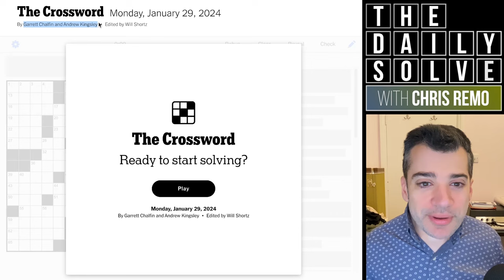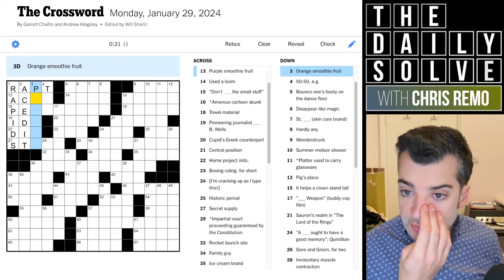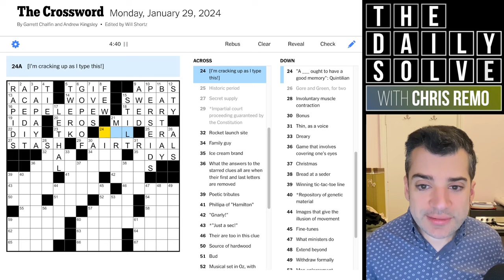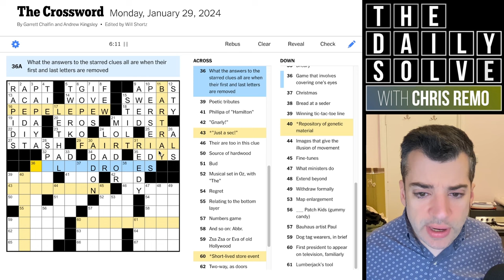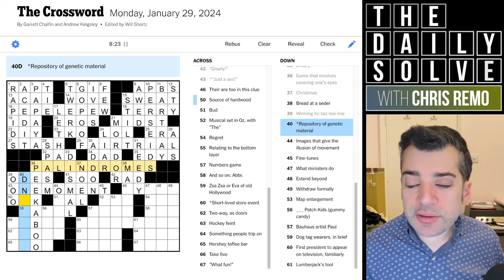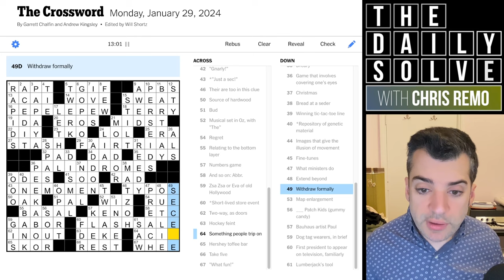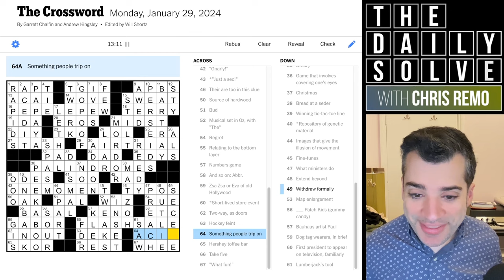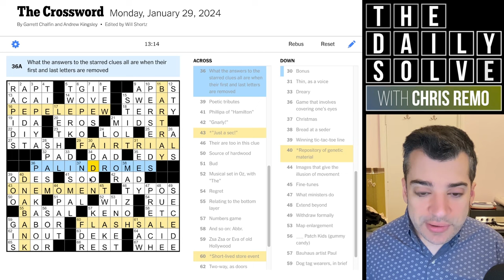Monday: Delightful Thematic Nonsense - 29 January 2024 New York Times Crossword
As ordered, it's an approachable Monday crossword, with an approachable theme that still takes a BIT of spotting. How did you fare? Join me for the solve!

This is the New York Times crossword puzzle for Monday, 29 January 2024: